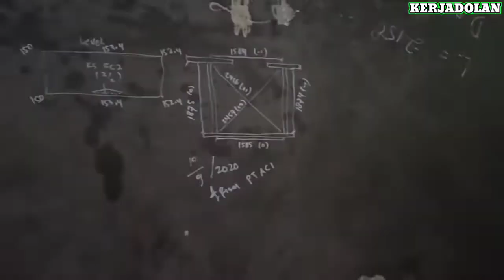Steel Bridge Fabrication Welding box Girder T Shaped